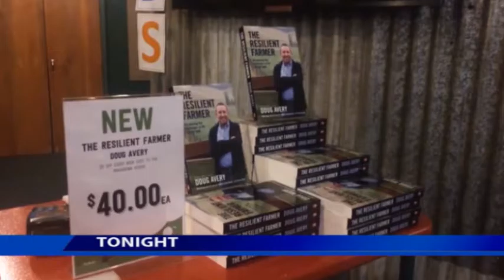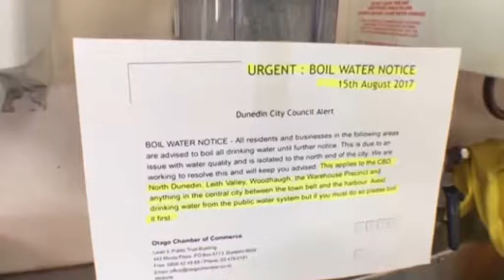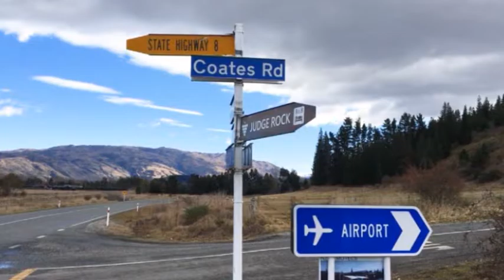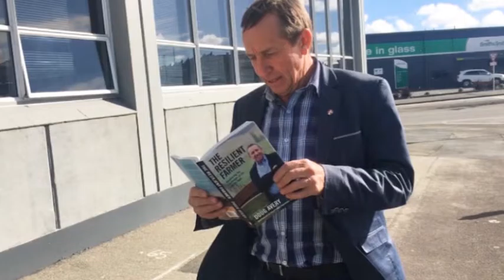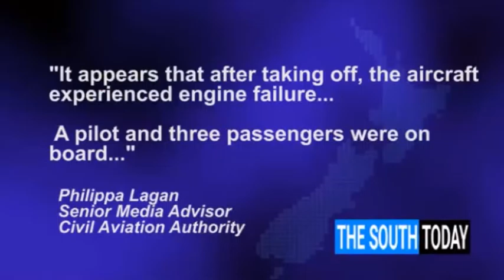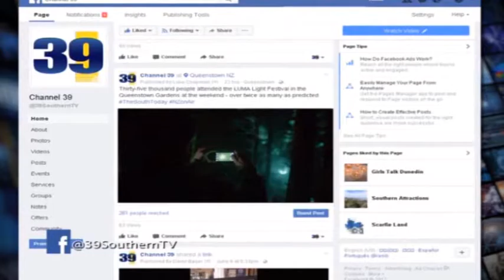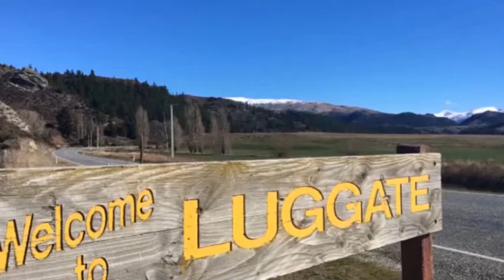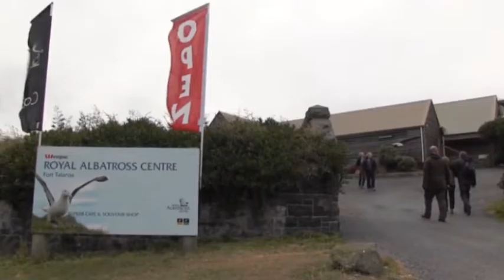The South Today Tuesday 15 August 2017